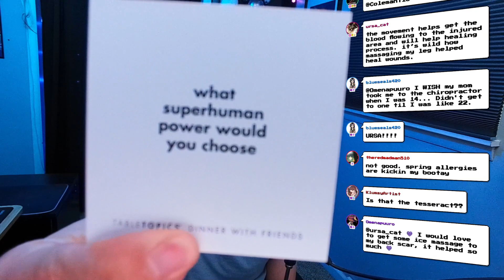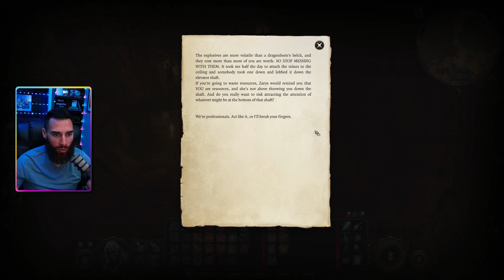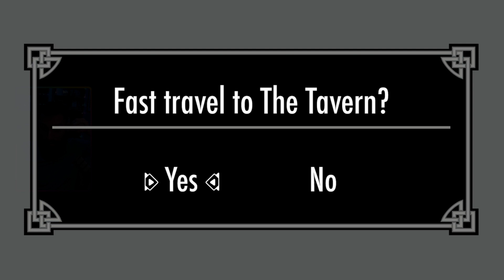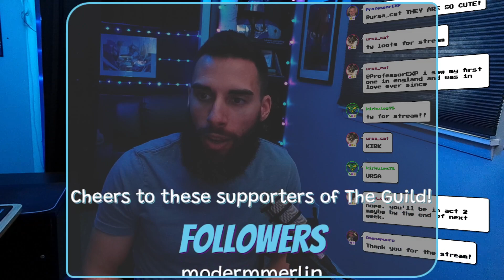[Act 1] Lae'zel's crevice or something? Idk wasn't listening 😍 | Baldur's Gate 3 | Part 49